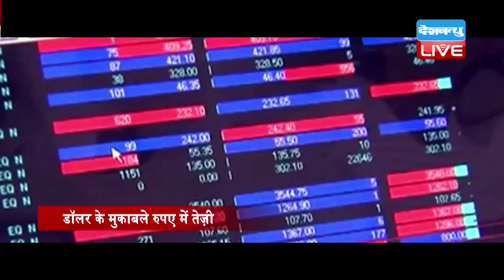DBLIVE | 5 August 2016 | Business News Headlines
सात प्रतिशत ब्याज़ दर पर मिलेगा कर्ज़
किसानों के लिए RBI की नई पहल. अब सात प्रतिशत ब्याज़ दर पर किसान ले सकते हैं लघु अवधि फसल कर्ज़. समय पर कर्ज़ चुकाने पर ब्याज़ दर को किया जा सकता चार प्रतिशत

GST से होगी अच्छी आमदनी
GST से होगी 137 अरब डॉलर कर की वसूली. केंद्र सरकार, 35 राज्य सरकार और केंद्र शासित प्रदेशों के राजस्व का करीब 42 फीसदी जीएसटी कर से किया जाएगा वसूल. GST को अगले साल 1 अप्रैल से किया जाएगा लागू
वेबसाइट करेगी आपको 'सचेत'
गैर कानूनी जमाओं के खिलाफ आरबीआई की पहल...नई वेबसाइट सचेत के जरिए मिलेगी आम आदमी को अपनी जमाराशि और संस्था से जुड़ी हर जानकारी..RBI गवर्नर रघुराम राजन ने कहा... वेबसाइट विभिन्न रेग्युलेटर और राज्य सरकार की एजेंसियों के बीच समन्वय बढ़ाने में करेगी सहायता

भ्रामक विज्ञापनों पर ASCI सख़्त
भ्रामक विज्ञापनों के लिए पतंजलि, फिल्पकार्ट, समेत ग्यारह कंपनियों को भारतीय विज्ञापन मानक परिषद से फटकार. परिषद ने कहा 155 शिकायतों में से 109 मामलों को पाया गया है सही... पतंजलि के जीरा बिस्कुट, कच्ची घानी सरसों तेल,समेत कई विज्ञापन पर है भ्रामकता पैदा करने का आरोप

सेंसेक्स और निफ्टी में उछाल
शानदार उछाल के साथ खुला बाज़ार. सेंसेक्स 238 अंको की ज्यादा बढ़त के साथ 27 हज़ार 9 सौ 52 के करीब. वहीं निफ्टी में लगभग 69 अंकों की उछाल के साथ 8 हज़ार 6 सौ 20 पर कर रहा है कारोबार

डॉलर के मुकाबले रुपए में तेज़ी
डॉलर के मुकाबले रुपए में तेज़ी. रुपया 6 पैसे की मज़बूती के साथ 66 दशमलव आठ पांच के स्तर पर. कल 7 पैसे की बढ़त के साथ रुपया 66 दशमलव नौ एक पर हुआ था बंद